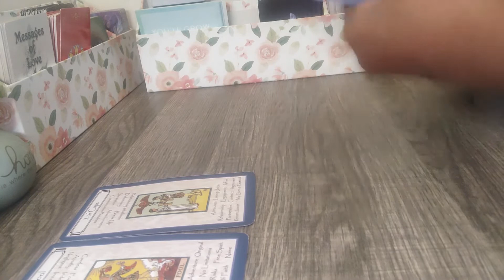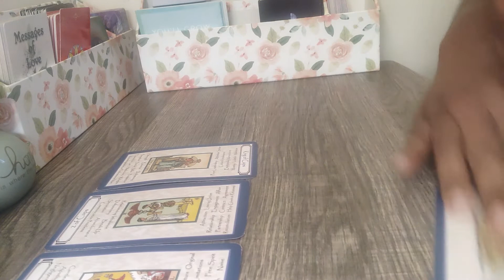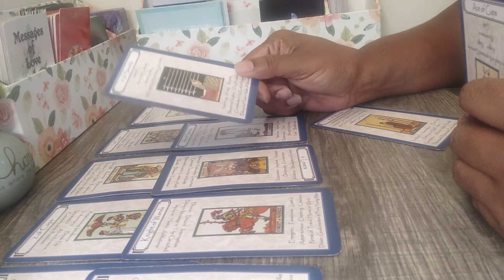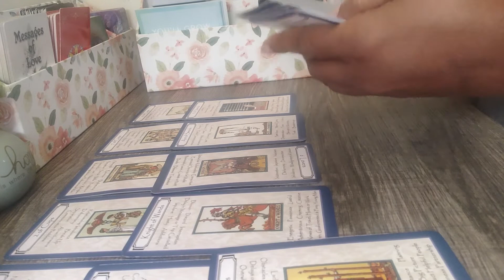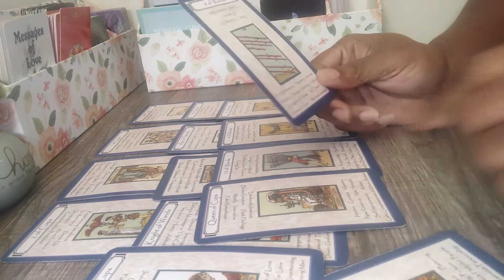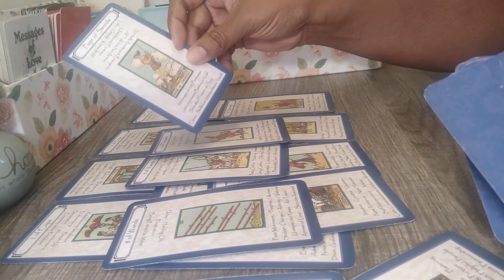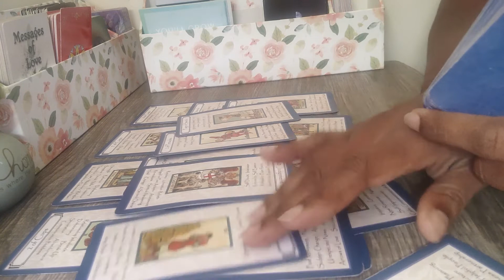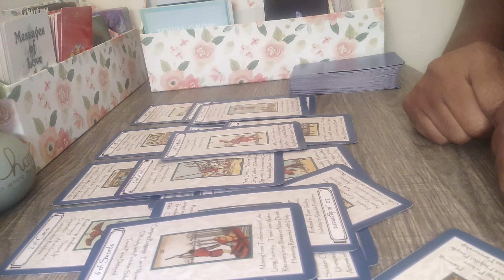Pisces- They come with baggage. Running to the arms of the one who loves em 😂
Pisces reading